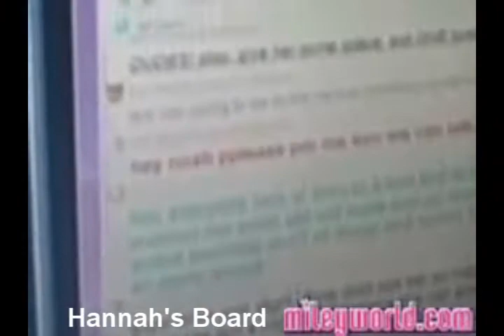Noah on Mileyworld